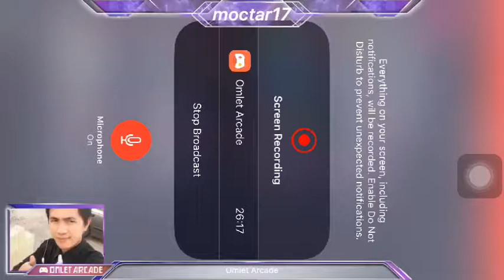27 August 2019